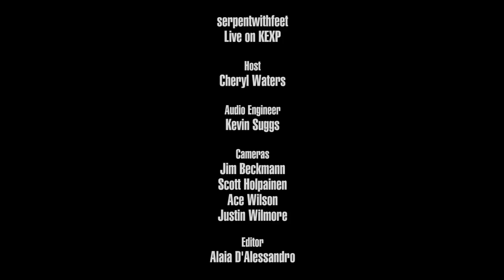serpentwithfeet - waft (Live on KEXP)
presents serpentwithfeet performing "waft" live in the KEXP studio. Recorded June 22, 2018.

Host: Cheryl Waters
Audio Engineer: Kevin Suggs
Cameras: Jim Beckmann, Scott Holpainen, Justin Wilmore & Ace Wilson
Editor: Alaia D'Alessandro